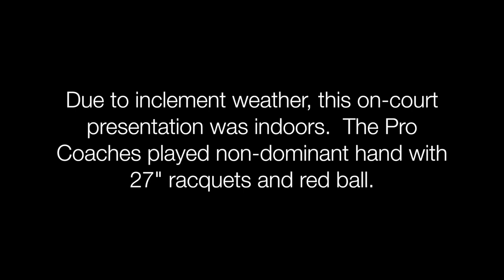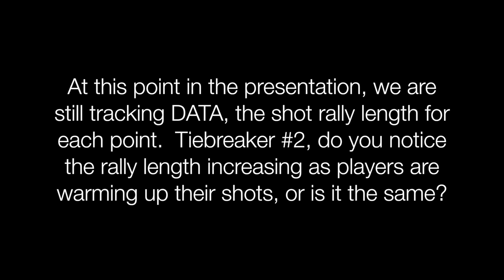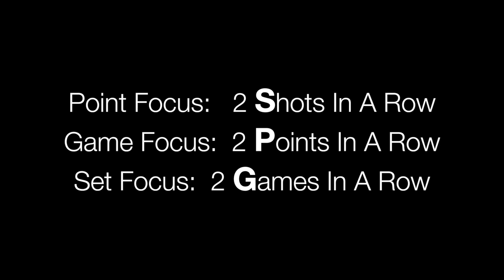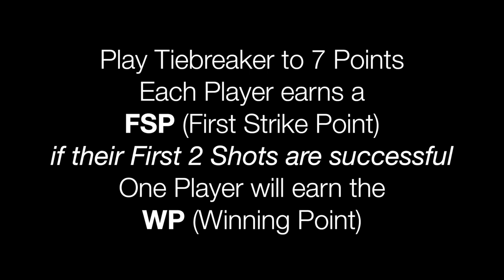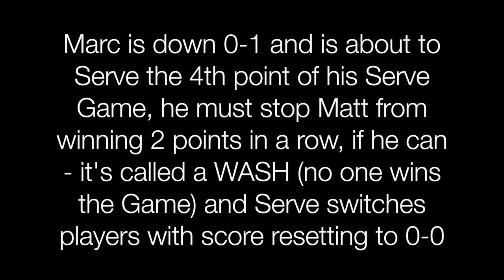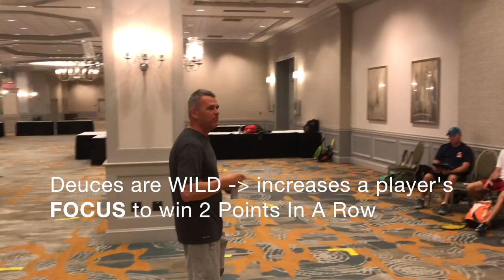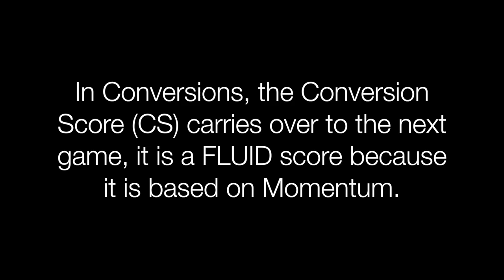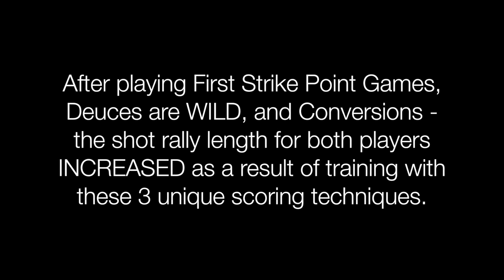Transform Your Practice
Styrling Strother delivers Transform Your Practice to the Florida Coaches Tennis Association in Daytona Beach, FL.  The 3 TPC Games featured in this presentation were created by Styrling to transform players mindset to making shots, winning points, and winning games in match play.  This idea of transforming the practice court to look and feel more like what a player experiences via 'Pressure' in match play is the goal.  The ability to Focus and then Re-Focus is a skill that must be mastered through deliberate planning of 2-shot sequential combinations and patterns.  The most difficult part in playing a point is the beginning the point, after the first 2 shots a player will lean into a Play State or Flow State were instincts help a player sustain their timing and rhythm of play.  If you are a coach and would like more information about how to bring Styrling to your tennis facility, conference, or club - contact him: or visit his